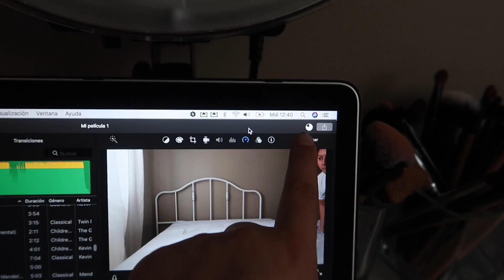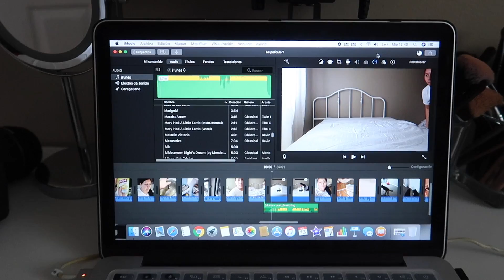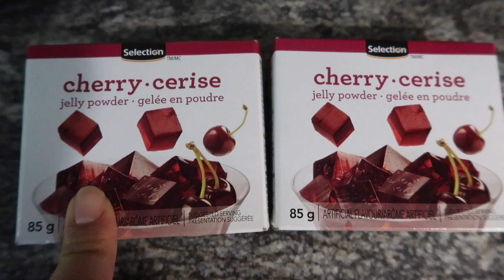🇨🇦 Puedes hacer esto para empezar tu negocio / PERUANA EN CANADA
David Kiezebrink
PO BOX99900
EV 121885
STN MAIN
LINDSAY , ON
K9V 0L8
CANADA